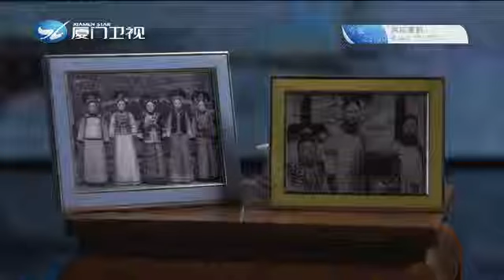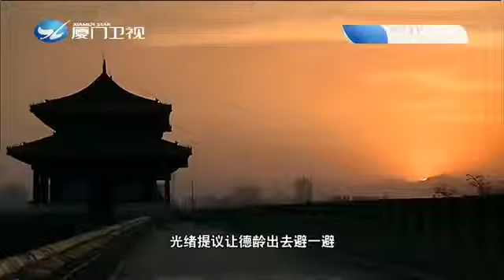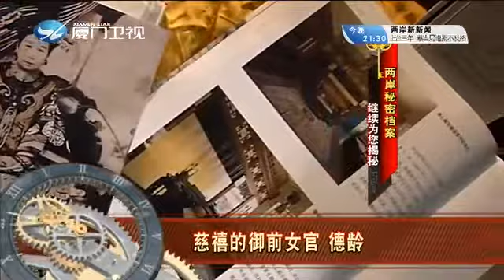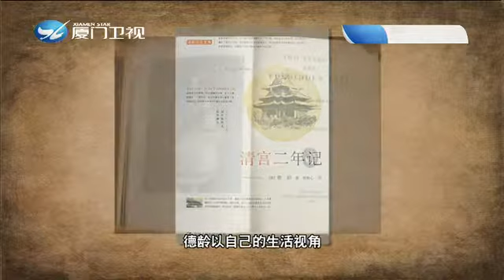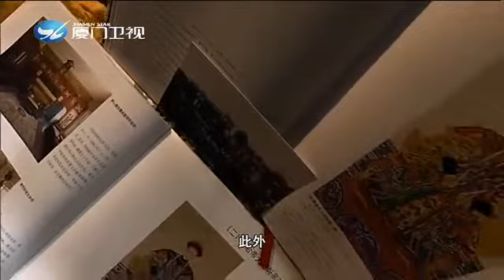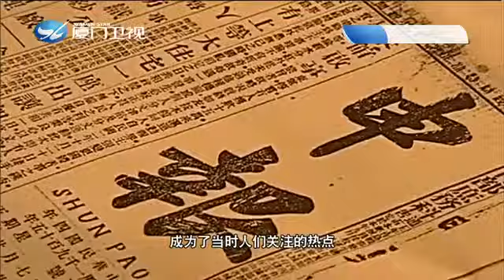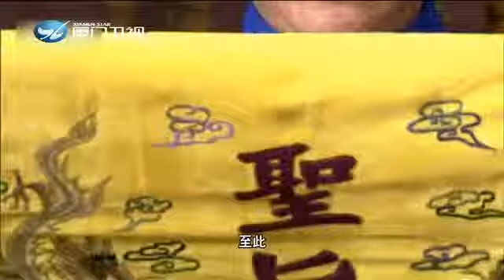一段意外的插曲，卻讓慈禧太后愛上了拍照，更激起對西方文化的好奇心，她是慈禧的御前女官 德齡 兩岸秘密檔案 帶您揭密！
1903年的一天早晨，在頤和園的庭院中，一個人、一段意外的插曲，卻讓慈禧太后愛上了拍照，更激起對西方文化的好奇心，她是慈禧的御前女官 德齡 兩岸秘密檔案 帶您揭密！